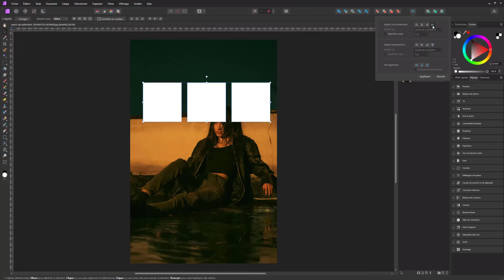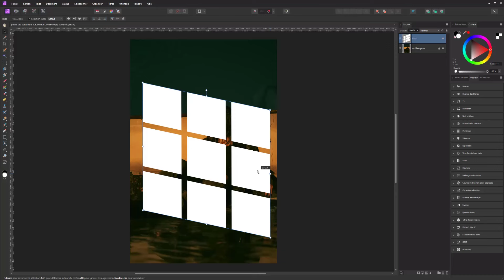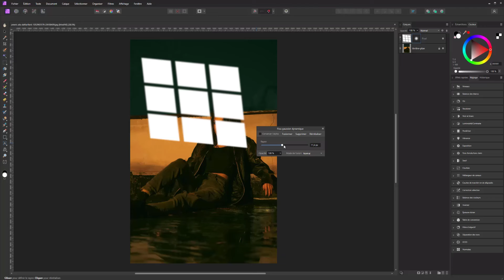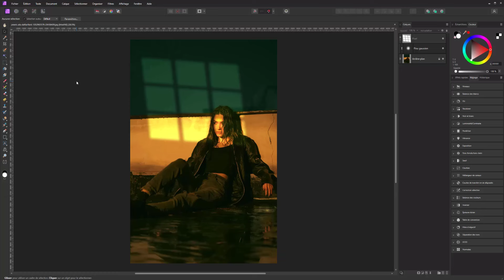Effet fenetre lumineuse dans Affinity Photo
Image de base disponible sur Pexel

Mon Matos :

PC MSI
PC Portable